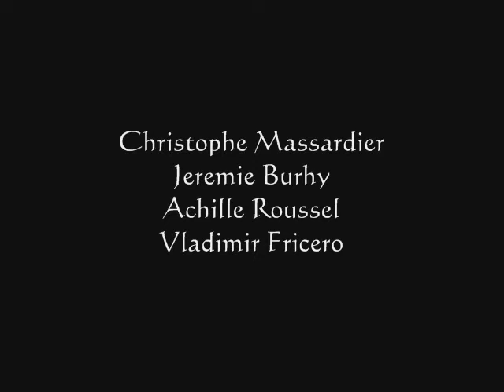Les chronique d'Oncle bob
oncle bob a toujours été dans les parages